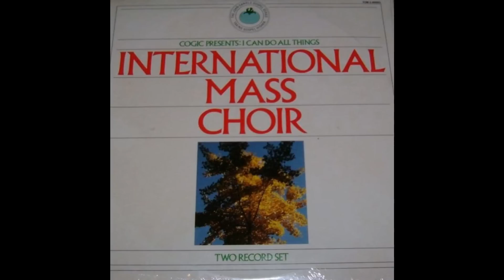God Is Not Through With Me Yet-COGIC International Mass Choir feat. James Moore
This song is from the "I Can Do All Things" album from the COGIC International Mass Choir featuring Dr. Mattie Moss Clark.